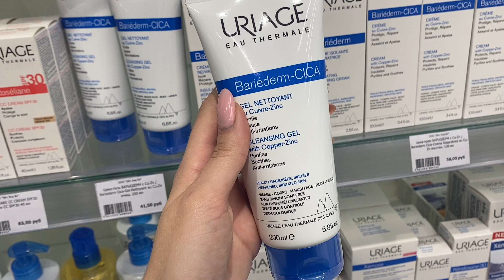Видеообзор Урьяж Цика-гель БАРЬЕДЕРМ с Cu-Zn / Bariederm Cica-Gel Nettoyant au Cu-Zn очищ. 200 мл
Видеообзор Урьяж Цика-гель БАРЬЕДЕРМ с Cu-Zn / Bariederm Cica-Gel Nettoyant au Cu-Zn очищ.: описание, характеристики, способ применения.